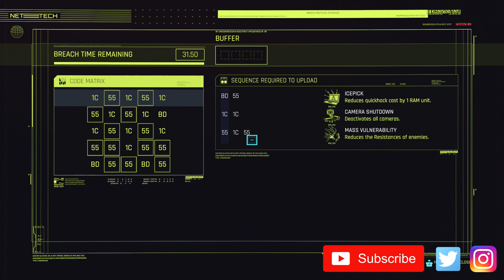The Future is CRAZY!!! | Cyberpunk 2077 (Gameplay) Episode 6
Gameplay Cyberpunk 2077 on Xbox Series S/X.

Hope y'all enjoyed the video and as always, see y'all next time.